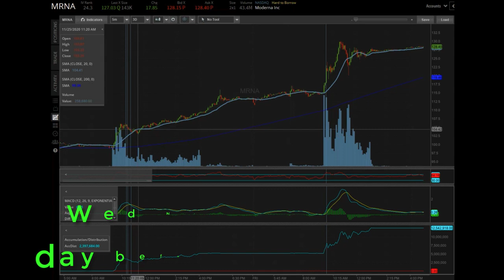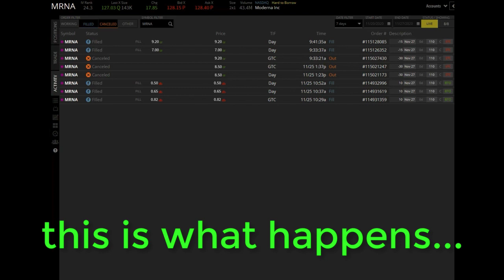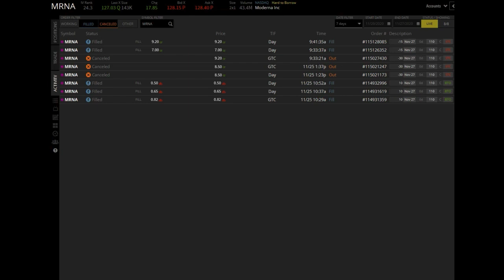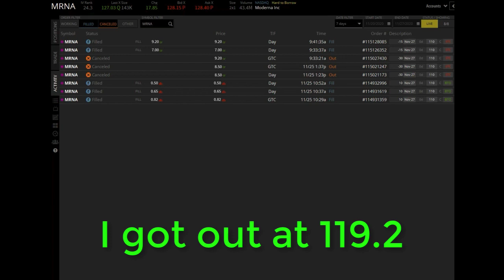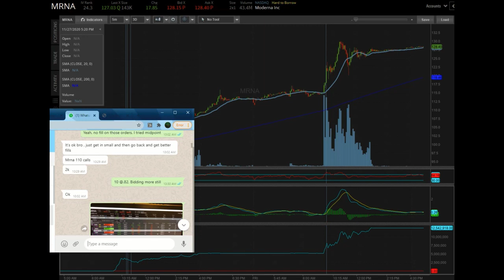Trading $2k into $24k in 36 hours how did he do it?!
[trading $2k into $24k in 36 hours: how did he do it? new 13marketmoves student describes details of his daytrading]